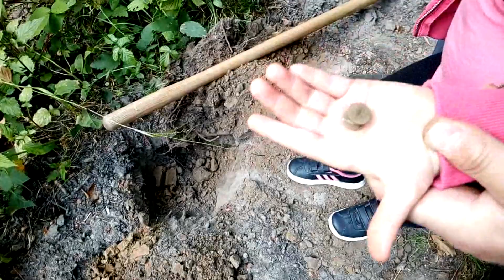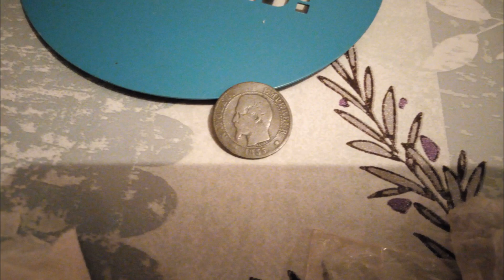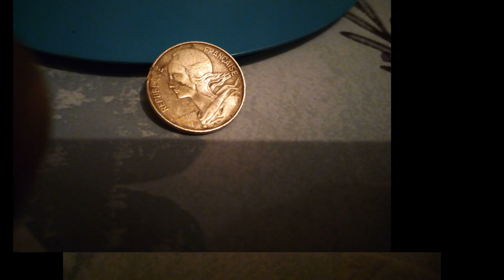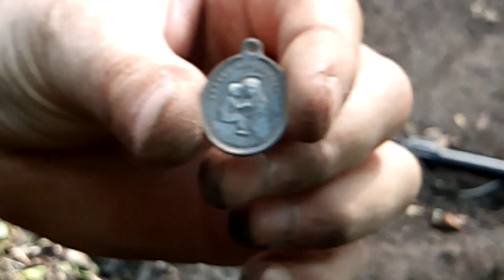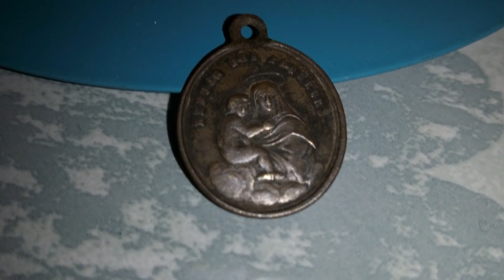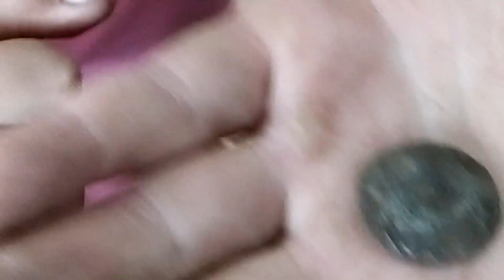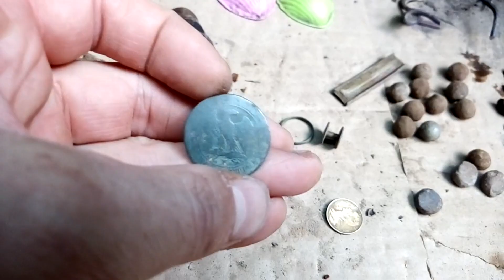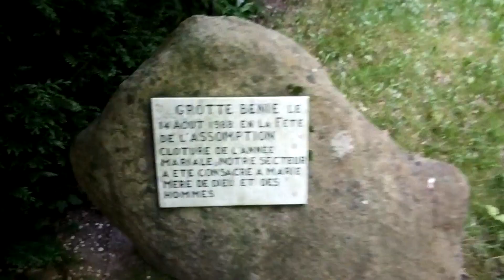Sortie Détection n°8 La grotte bénie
Une petite sortie avec quelques trouvailles monnaie ,médaillon religieux, cloche etc...+ une visite à la grotte bénie ...